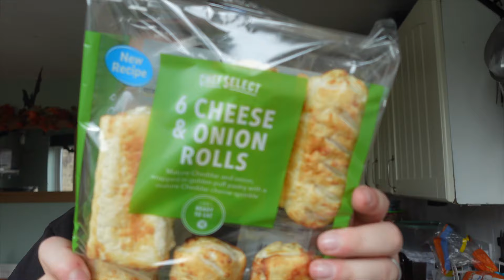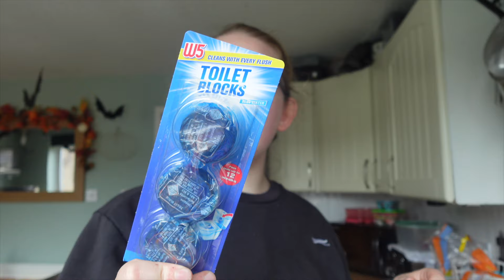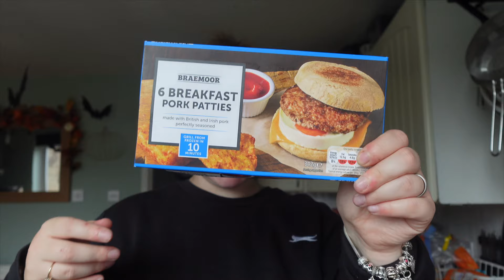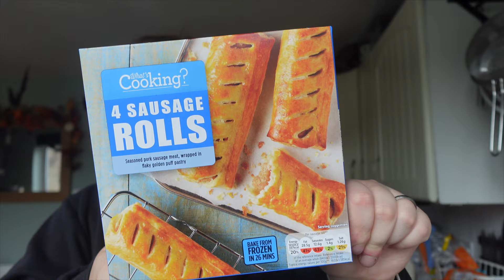VLOGTOBER DAY 23 - WHAT £90 WILL GET YOU FROM LIDL